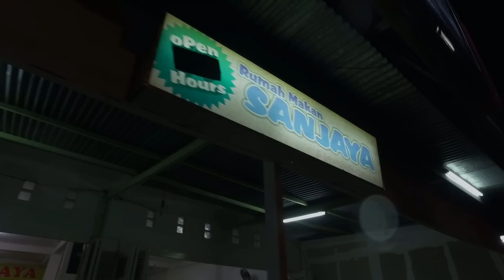EPEN CUPEN featuring Ince Syahrul Anam : PAPEDA VS SINONGGI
ini video kolaborasi antara Celo epen cupen dan youtubers Kendari Ince Syarul Anam atau Ayoel. di buat langsung di rumah makan Sanjaya di pusat kota Kendari Sulawesi Tenggara